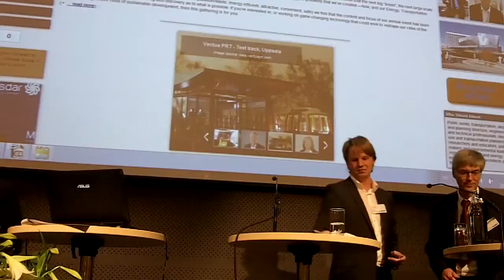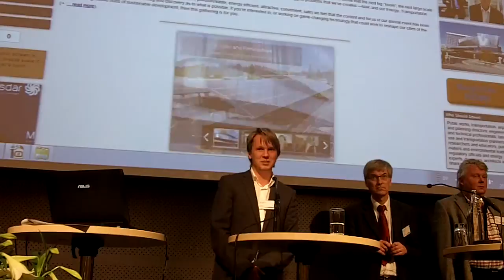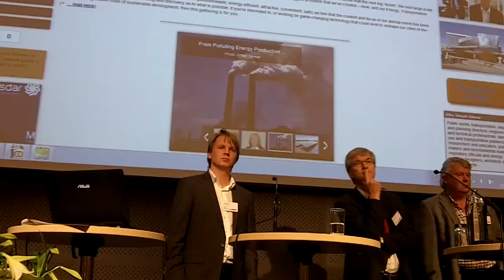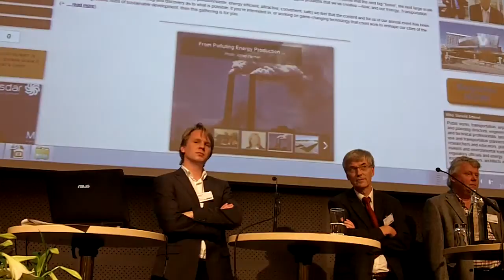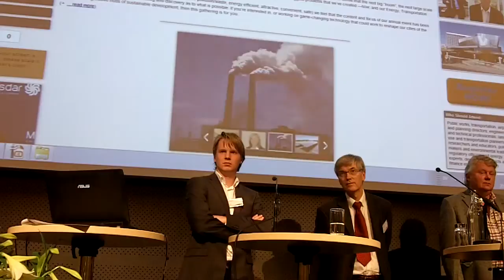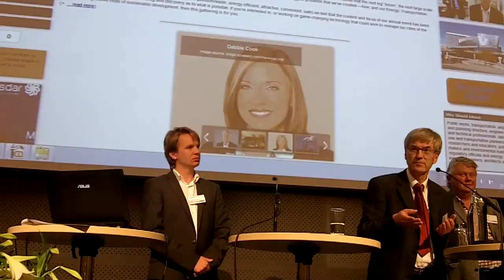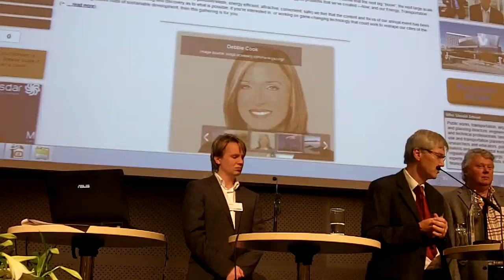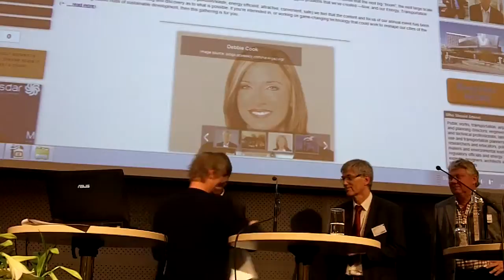A1 - Swedish Plans for Sustainable Urban Transport 4 - Questions-Answers